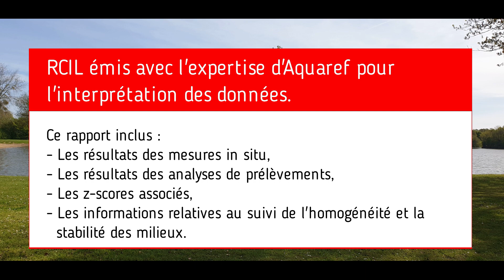Essai interlaboratoires BIPEA - Prélèvements in situ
CIL BIPEA pour les prélèvements et mesures in situ - Nantes - 17/04/2019.
En partenariat avec Aquaref et avec le soutien de l'AFB.